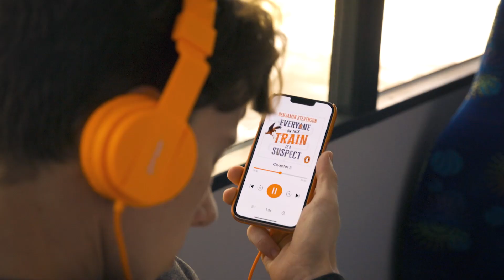Press Play on Reading with Penguin Audio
No time to sit down and read? Try an audiobook to listen anywhere, any time.